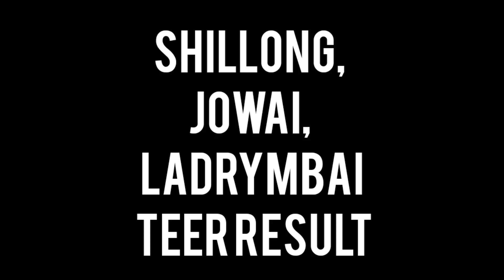Shillong, Jowai, Ladrymbai teer result 13/05/2023